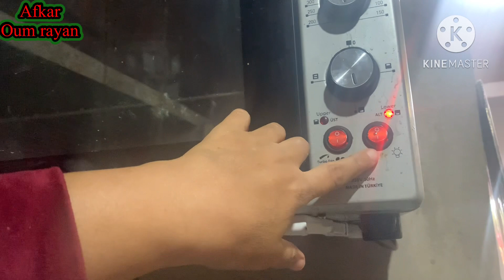كيكة ببيضة وحدة وبالطراب اليدوي كتجي خطيرة وطالعة وهشيشة وبنينة😋😋